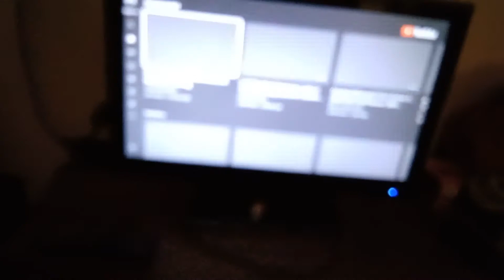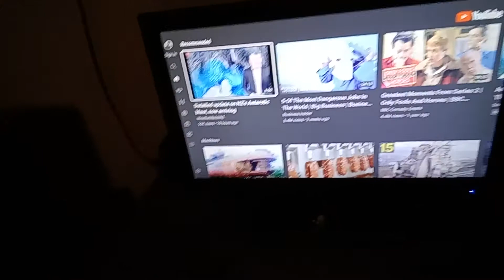AKAI LED TV with DVD Doesn't have a Text icon!